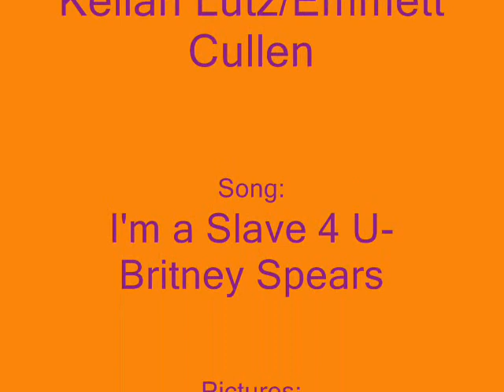Kellan Lutz a.k.a Emmett Cullen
a slideshow with pics of Kellan Lutz!!